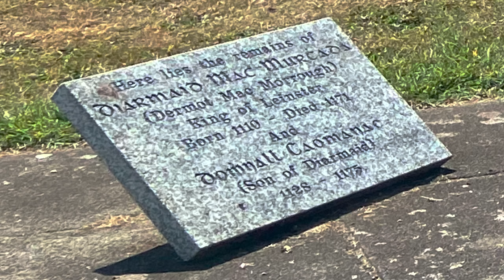IRELAND VLOG 1 - The Rock of Dunamase and Huntington Castle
This summer I turned 45.
I have spent a considerable chunk of my life dreaming about seeing the world.
I decided now was the time to start.
I chose Ireland as my first destination and I was not disappointed. Ireland is as magical as I dreamed it would be. I could have stayed forever! But there are other places to see and other stories to learn!
I went with the intention of following a ton of genealogical leads in search of difficult to trace ancestors. When I arrived I quickly realized that I would have to downsize my expectations. There is simply just too much to see and do and I WAY over planned. So, I followed one ancient story that allowed me to see most of the historical locations I wanted to see. I followed the story of Dermot MacMurrough, King of Leinster in the 12th century, who as the research indicates would be my grandfather… with A LOT of greats in front of it. History has always been fascinating to me, but researching these stories has given me the chance to experience it in a more personal way that really brings it to life!
Check out my first Ireland Vlog on Youtube now where I visit the Rock of Dunamase and Huntington Castle!

Like my content? Support it by picking up a T-Shirt or Beanie!